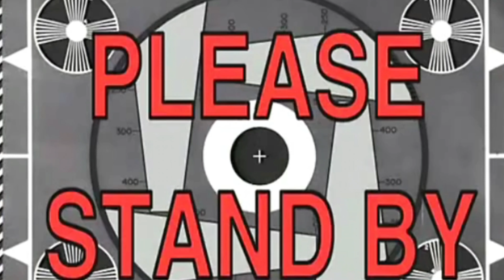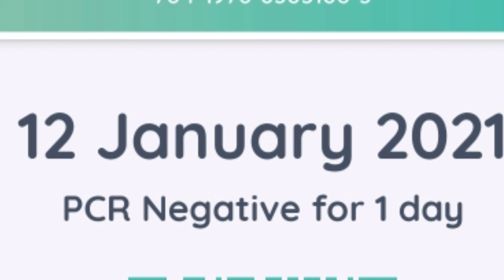Back vlogs : Drive thru CoVid testing looks like in Dubai | We are all Responsible |Unboxing again!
Back vlogs. Drive thru COVID testing looks like
And Yes, we are all responsible. Wait there's more Unboxing again.  These are just a snippets of my week last January 10- 21, 2021.